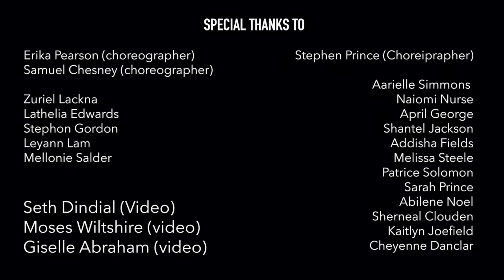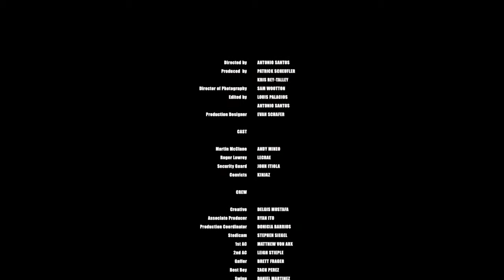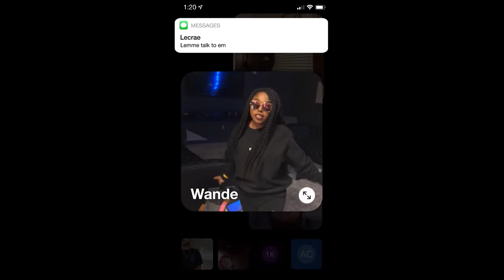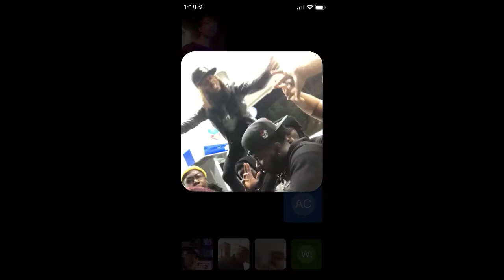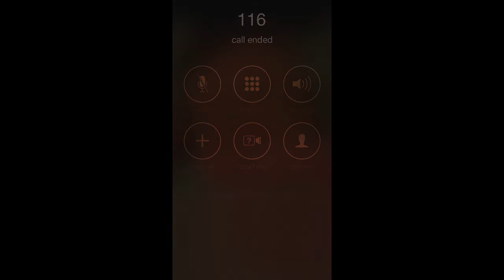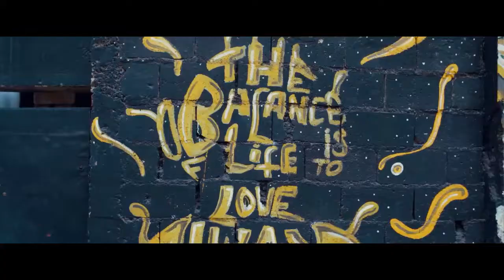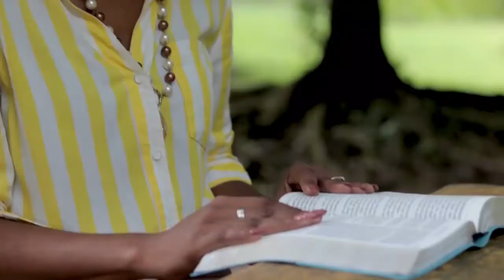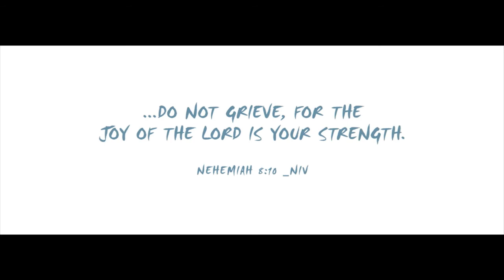Assorted Music Videos